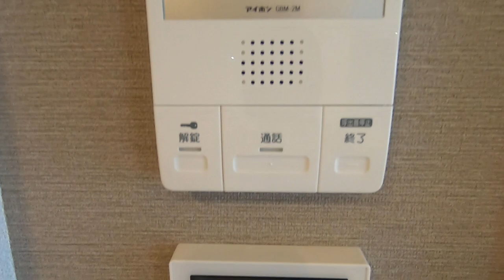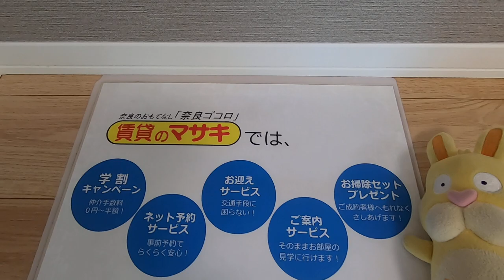11631シャーメゾン三条栄末2③♪賃貸のマサキ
奈良市三条栄町にあります1LDK～3LDKマンションの【シャーメゾン三条栄】の紹介動画になります。